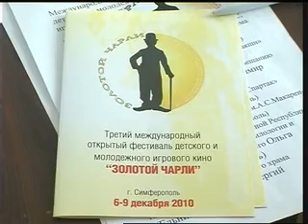Александр Фомичёв телеканал "Крым" (2011 год)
В гостях у Александра Польченко-Александр Фомичёв:режиссёр,автор сценария,продюсер фильма Шанс.